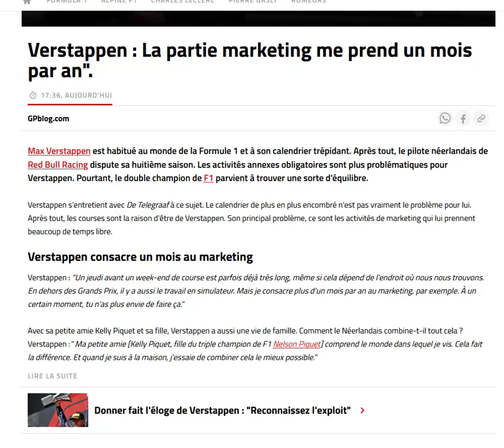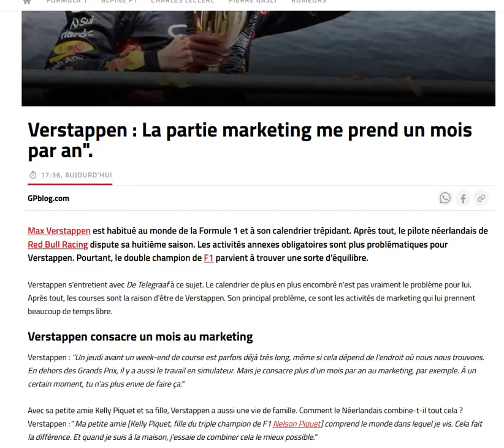Verstappen se plaint d'avoir 1 mois d'obligations marketing par an (!)